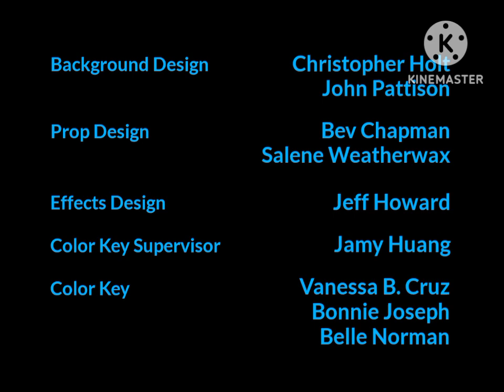Family Guy January 31 1999 End Credits Remake